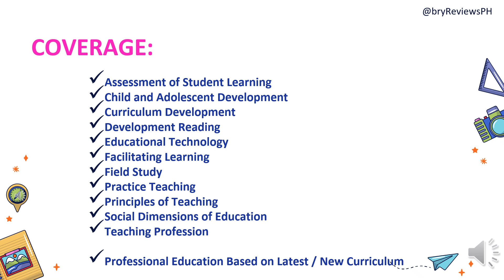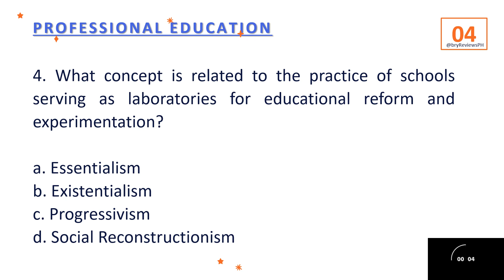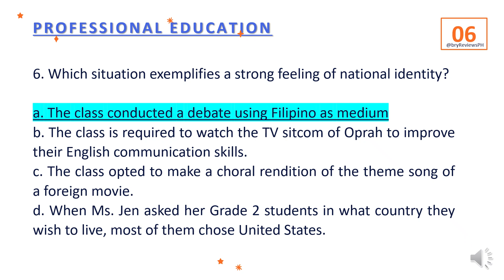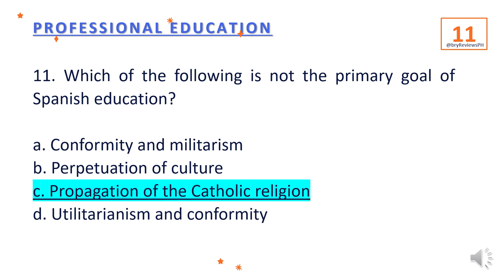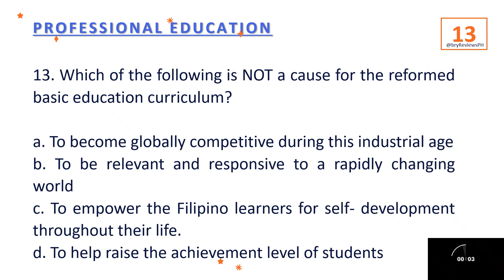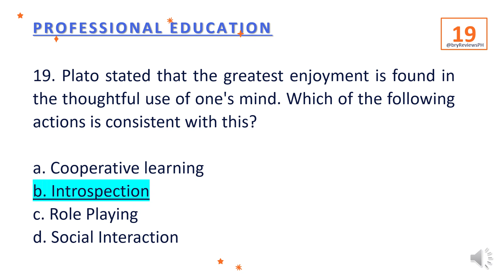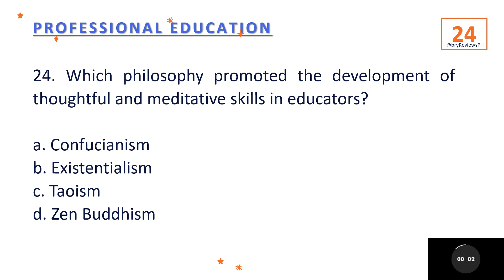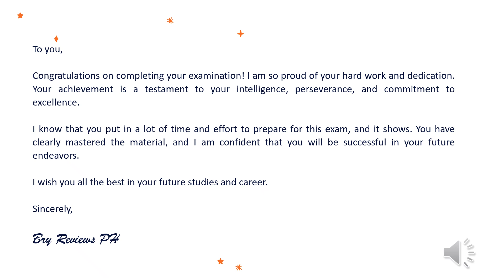7 PRE-BOARD PROFESSIONAL EDUCATION | LET REVIEWERS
LET Reviewer for Professional Education

Coverage:

Assessment of Student Learning
Child and Adolescent Development
Curriculum Development
Developmental Reading
Educational Technology
Facilitating Learning
Field Study
Practice Teaching
Principles of Teaching
Social Dimensions of Education
Teaching Profession

Based on the Latest / New Curriculum